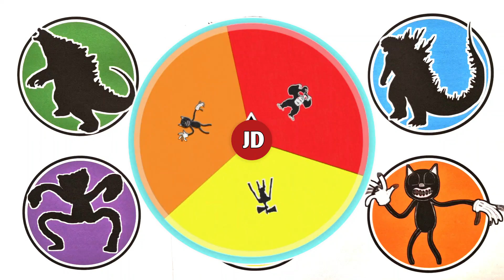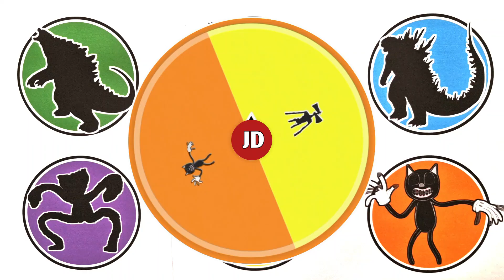KUMPULAN MONSTER !! Burning Godzilla, Legendary Godzilla, King Kong, Siren Head ...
- Legendary Godzilla
- Huggy Wuggy
- Burning Godzilla
- King Kong
- Siren Head
- Cartoon Cat